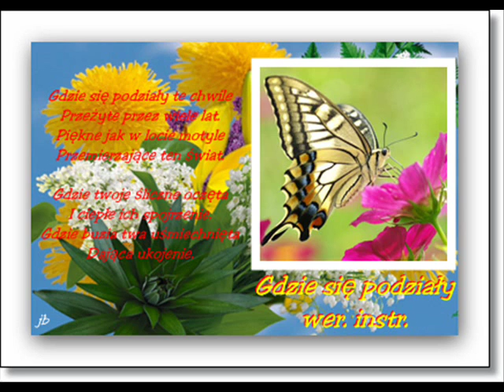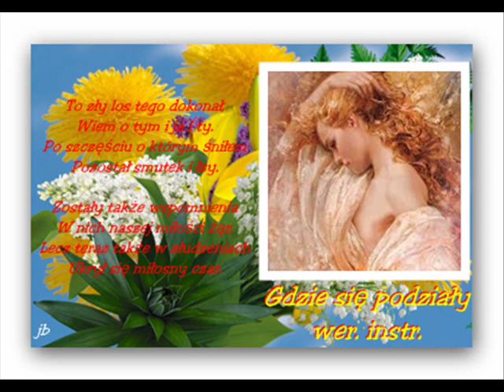Gdzie się podziały / Wer. instr. z tekstem/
tekst Janek B.
Muzyka GK
Nuty MK